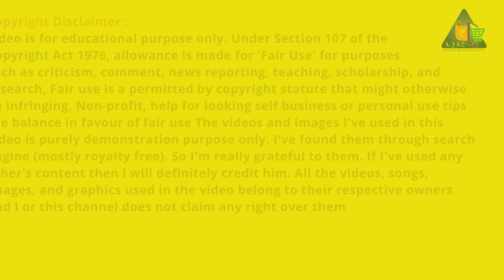Turmeric Price At Erode Regulated Market On 10th Sep 2024 | ஈரோடு மண்டியில் தினசரி மஞ்சள் விலை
Turmeric Price At Erode | ஈரோடு மஞ்சள் ஏலம் | Turmeric Sold Report for the day

Turmeric Price Report

ஈரோடு மாவட்டம் ஈரோடு ஒழுங்குமுறை விற்பனைக்கூடத்தில் இன்று 10/09/2024 நடந்த மஞ்சள் ஏலம்

Turmeric Auction At Erode Regulated Market on 10 Sep 2024 located in Erode District

கிழங்கு மஞ்சள் விலை
விரலி மஞ்சள் விலை
உருண்டை மஞ்சள் ரேட்@AQSEMedia

AQSE Media
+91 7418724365